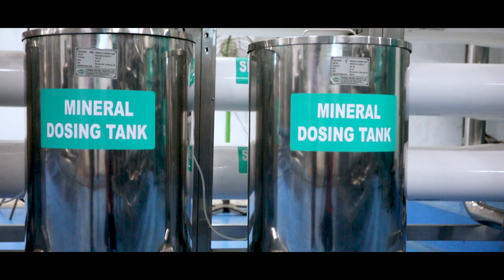Promo Video - Bisleri Manufacturing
This promo video highlights the manufacturing of India's Most Trusted Brand, Bisleri.